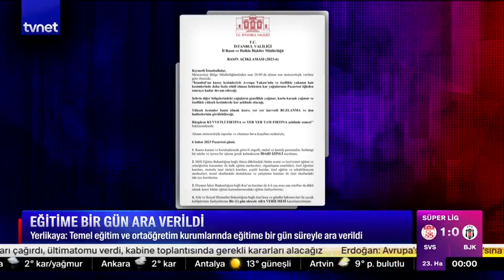Eğitime kar engeli! Hangi illerde okullar tatil edildi?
Kar yağışı haberleri ardından valiliklerden teker teker tatil kararı geldi. Olumsuz hava koşulları nedeniyle bazı illerde yarıyıl tatili uzatıldı.
İstanbul ve Ankara'da 6 Şubat Pazartesi günü için eğitime bir gün ara verildi.